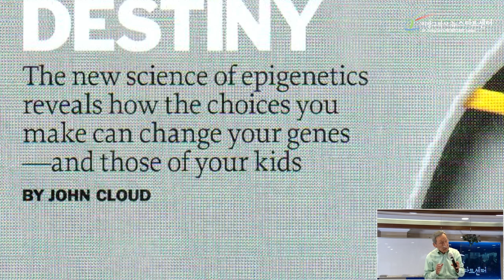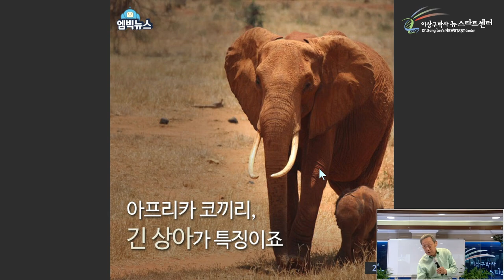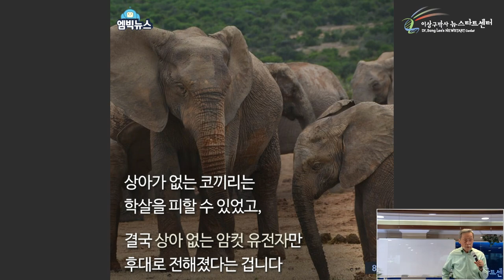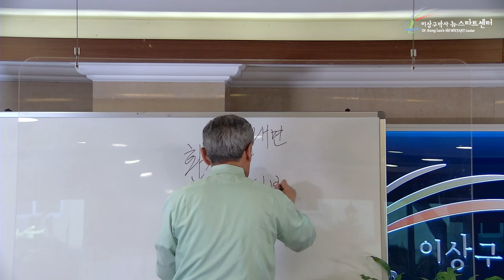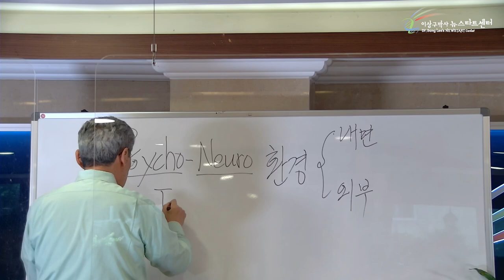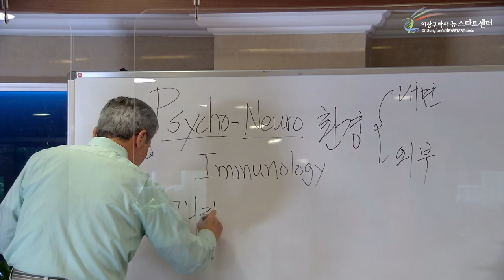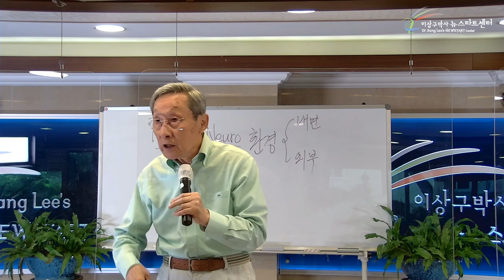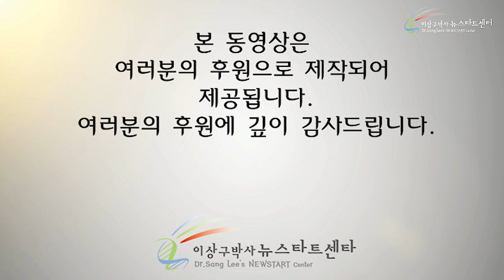[2강] 적극적 선택이 중요하다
00:00 우리의 선택이 우리의 유전자를 변화시킨다

09:34 환경의 영향을 받는 유전자

25:35 긍정적인 선택이 변화시키는 것들

34:18 정신신경면역학

41:02 쾌락적 행복

47:52 의미적 행복

01:01:37 긍정을 선택하고 부정을 거부하라